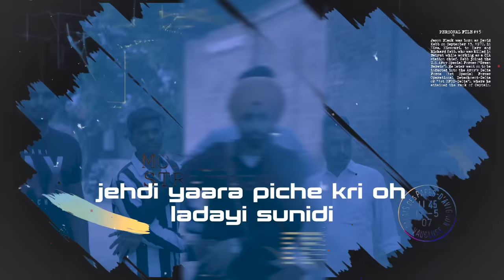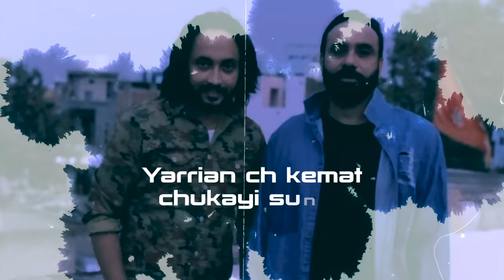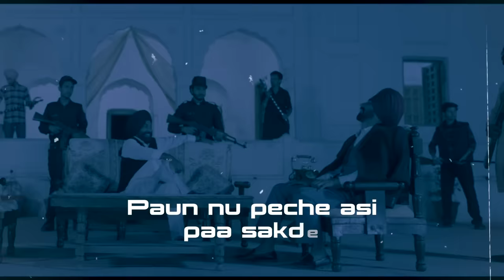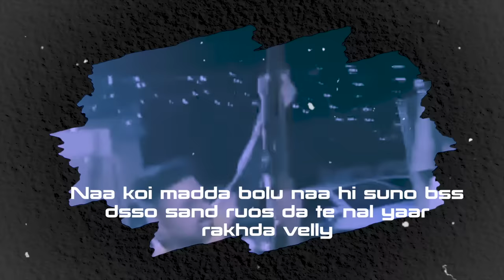Hype : Avon Brar | Alakh | New Punjabi Songs 2021 | Chandigarh Chadayi Gurlez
Blue Blood Picture Presents New Punjabi song of 2021 “Hype” by Avon Brar

Hype : Avon Brar | Alakh | B Sanj | New Punjabi Songs 2021 | Latest Punjabi Songs 2021 | Chandigarh vich Chadayi Sunni di | Gurlej Akhtar | Gurlez Akhtar

Title : Hype
Lyrics/Compose : Karam Smagh
Mix/Master : B Sanj
Creative Video/Edit/DI : iHarmanvir
Project By : Harinder Khaira, Amit Saggi & Aman meet
Produced by : Great Green & 4 CUP Records
YouTube/Digital Promotion : Blue Blood Digital
Digital Distribution : TRU DIGITAL
Presentation : Sant Parkash Singh

Chief Mentor : Aman Sidhu Brar (Canada)
Project Lead : Prince Brar

Special Thanks : Sandeep Kohar, Jagwinder Badesha, Gurvinder Cheema, Gurpreet Singh, Zora

Download and Listen :
Listen On Gaana :
Buy from I-Tunes :
Listen on Apple Music :
Listen on JioSaavn :
Listen On Hungama :
Download From Spotify :
Available On Wynk Music :
Buy from Amazon Prime :
Listen On Napster :
Listen On Youtube Music :
Listen On Shahzam Music :

Your Overwhelming response for the song Faniyar : Avon Brar | Bravo | New Punjabi Songs 2021 | Latest Punjabi Songs 2021 | Gurlej Akhtar | Gurlez Akhtar

Blue Blood Picture Presents Latest Punjabi Song Hype Sung By Avon Brar, Music by Alakh and Mix Master by B Sanj.

Hope you like this song and give more respect to this song as the earlier ones
hype | Latest Punjabi Songs 2021 | Blue Blood Picture | New Punjabi Song 2021

We are grateful to: Jagdeep Sidhu, Gurlez Akhtar, Gurman Khosa, Ammy Virk, Korala Maan, Tania, Nawab, Gurnam Bhullar, R. Swami, Heera and Sudesh Kumari

Blue Blood Picture brings New Punjabi song 2021 “ Hype ” by Avon Brar. There will be more songs uploaded to our channel very soon.
Share our latest punjabi songs and leave your comment in the comments section below. Have a great day!!

Digitally Powered by Blue Blood Digital
All Copyright Reserved ➤ Blue Blood Picture